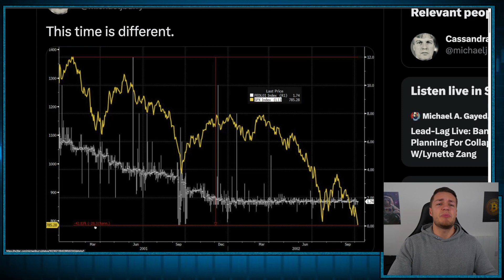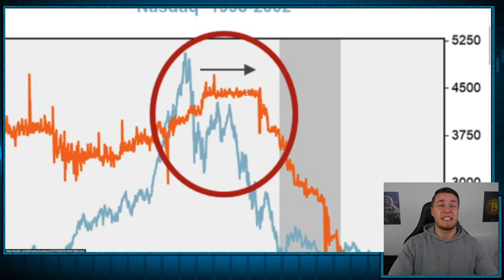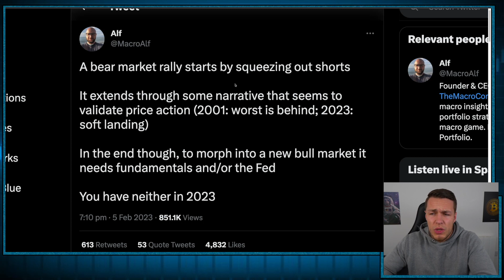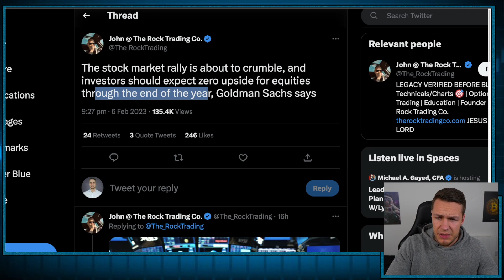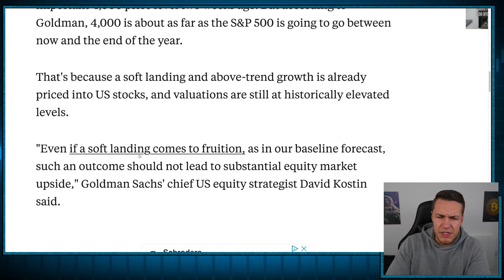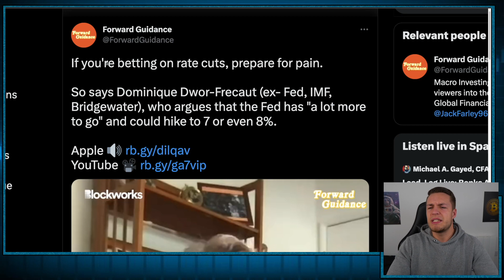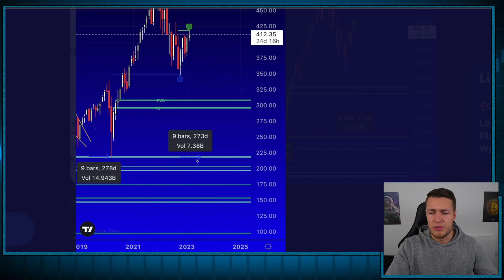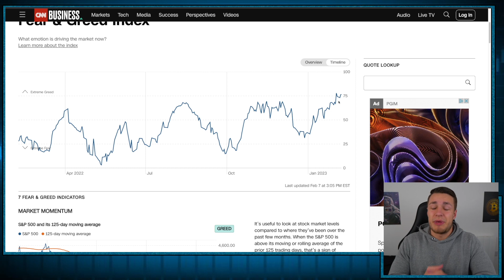Michael Burry Explains How You Should Invest In 2023!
Michael Burry and Jim Cramer have been at each others necks recently with 2 opposite opinions, but who is correct? Will the market set new highs in 2023? or crash to new lows?

Goldman Sachs is saying we've just seen a MASSIVE short covering rally, on Thursday, more shorts closed their positions than ever before. These shorts closed their positions based on a technical break of the downward trending line (not a fundamental change in the economy).

Therefore, Goldman is saying to prepare for the end of the current rally and for the market to fall to hades and set new lows. This belief is also shared by BofA as well.

This could be triggered by the fed announcing that more rate rises will be required, or literally anything for that matter. Goldman says that rate cuts are currently priced into the market, therefore, anything not involving a cut will cause the market to fall

IF stocks or companies are mentioned, Chasing Success MAY have an ownership interest in them -- DO NOT make buying or selling decisions based on these videos. This is not an advertisement of property for sale.

Inspired by;
New Money, Meet Kevin, Reventure Consulting, Stoic Finance, Investor Centre, Freenvesting, Epic Economist, Casgains Academy, Coffeezilla, Graham Stephan, Andrei Jikh, Biaheza